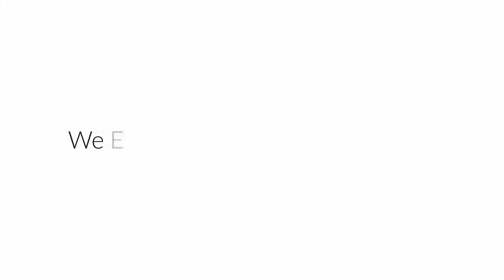Arizona | Vacation Rentals | Incredible Pool/Spa/Outdoor Living | Lake Havasu City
1) Private Pool/Spa – Brand new (2017) state-of-the-art private heated (guest option) pool with a Baja shelf, water features, deck jets, and benches. This pool has a unique depth of 3 feet on the sides and 6 feet in the center, with benches on two sides. Making it very user friendly for all ages.

2) Outdoor Living Area - The rear yard has unobstructed breathtaking views of the golf course and Crossman Peak. The large covered gazebo with BBQ grill, outdoor TV (with DirecTV and Apple TV) and sound system allows for covered relaxation where you can watch the big game or just chill to your favorite playlist. The sun deck is equipped with loungers and an awesome custom fire pit. These top notch amenities make this home bar none.

3) Fully remodeled (2017) - New flooring, paint, electrical and plumbing fixtures, hardware, counters, LG appliances, IT’S LIKE NEW!!! With new linens and towels from stores like Restoration Hardware, West Elm, Pottery Barn, etc.

4) Gourmet Kitchen – Enjoy cooking in a chef-inspired kitchen with brand new, top of the line appliances, laid out in a user friendly environment. We also fully stock the kitchen, providing more than the cooking basics, that are very well organized. Just read our reviews on our other homes!

5) Air Conditioning – Newer AC Unit, Blows ICE COLD!!! Even when it's 125 degrees out!

6) Size and Location Matters – Fully remodeled (2017) with 4 bedrooms, 2 baths, and three different living areas our comfortable home is ideal for your vacation. The home sits tucked away on a quiet Havasu street with the rear yard backing up to Lake Havasu Golf Club West Course, for loads of privacy. It’s also minutes away from the Lake Havasu Marina.

7) Children Friendly – While beautifully decorated, our home is very children friendly. With two bunk rooms, private TV area, and a pool, the kids in your group will never want to leave.

8) Television/Cable – Relax and enjoy the best DirecTV has to offer. The main TV’s have DVR's & almost every pay channel available, HBO, SHOWTIME, STARZ, CINEMAX, etc. to optimize your TV viewing experience. There are two living areas with TV's plus the outdoor gazebo.

9) Parking – Our driveway with EXTRA off street parking will allow parking for your boat and toys! Parking won't be an issue!

10) Dogs Allowed – Your dog deserves a well-earned break too. Our private property allows, with limited restrictions, your best friend to join the fun.